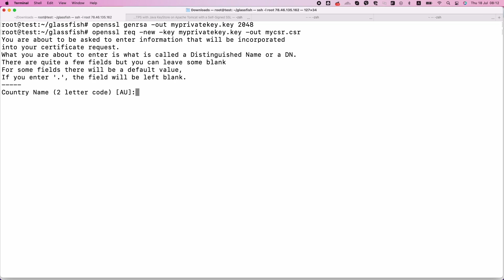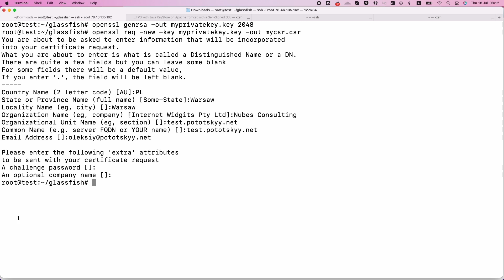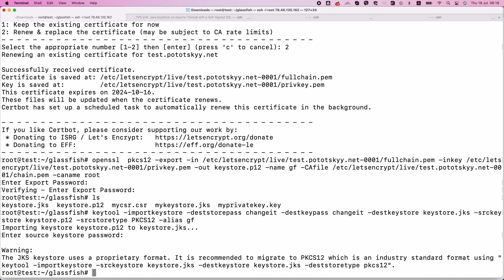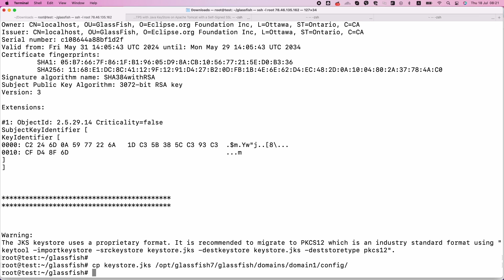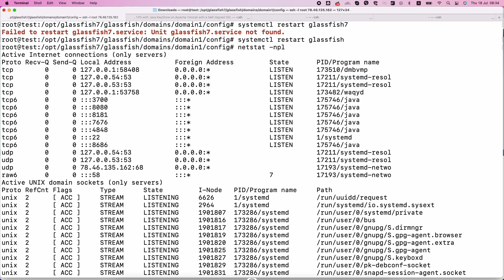Configure HTTPS with Java KeyStore on Eclipse Glassfish with an Official SSL Certificate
In this video, learn how to configure HTTPS on Eclipse Glassfish using a Java KeyStore and an official SSL certificate from Let's Encrypt. I will guide you through the entire process, offering two methods - using OpenSSL and Java KeyTool. Secure your Glassfish server with our step-by-step tutorial!

openssl genrsa -out myprivatekey.key 2048
openssl req -new -key myprivatekey.key -out mycsr.csr

keytool -genkeypair -alias mykey -keyalg RSA -keysize 2048 -keystore mykeystore.jks -dname "CN=yourdomain.com, OU=YourOrg, O=YourCompany, L=YourCity, S=YourState, C=YourCountry"
keytool -certreq -alias mykey -file mycsr.csr -keystore mykeystore.jks

sudo certbot certonly --standalone -d yourdomain.com

openssl pkcs12 -export -in /etc/letsencrypt/live/ -inkey /etc/letsencrypt/live/ -out keystore.p12 -name tomcat -CAfile /etc/letsencrypt/live/ -caname root
keytool -importkeystore -deststorepass changeit -destkeypass changeit -destkeystore keystore.jks -srckeystore keystore.p12 -srcstoretype PKCS12 -alias gf

keytool -importcert -alias mykey -file /etc/letsencrypt/live/ -keystore mykeystore.jks

keytool -list -v -keystore keystore.jks

00:00 Introduction
00:40 Generate private key and csr with openssl
01:16 Generate private key and csr with java keytool
01:36 Request SSL certificate with Let's Encrypt certbot
01:58 Convert SSL certificate into PKCS12 file format
02:21 Create Java KeyStore from PKCS12 file
02:43 Verify our Java Keystore content
02:55 Configure Eclipse Glassfish web server
03:51 Summary